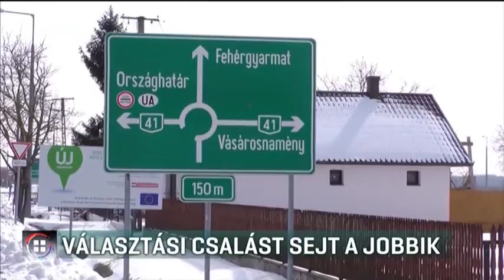Választási csalást sejt a Jobbik 18-03-21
Több ezer honosítással magyar állampolgárságot kapott külföldi vehet részt a választáson Szabolcs-Szatmár Beteg megyében a Jobbik szerint. Az ellenzéki párt választási csalással vádolja a Fideszt, miután kiderült: a térségben a legtöbb településen 20-30 százalékkal több szavazó van most, mint korábban. Sok lakásba vagy házba több tucat ember van bejelentve. A kormány szerint a Fidesznek semmi köze ehhez, és ha bárki visszaélést gyanít, azt a hatóságoknak kell kivizsgálniuk.